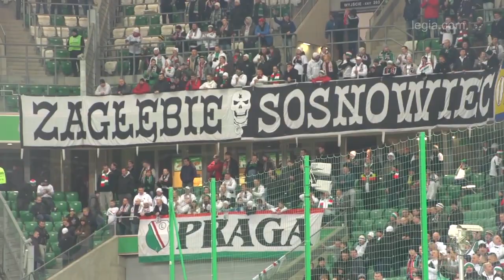Doping z meczu Legia Piast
Tak dopingowali kibice Legii podczas wygranego meczu ligowego z Piastem Gliwice rozegranego w Wielką Sobotę.